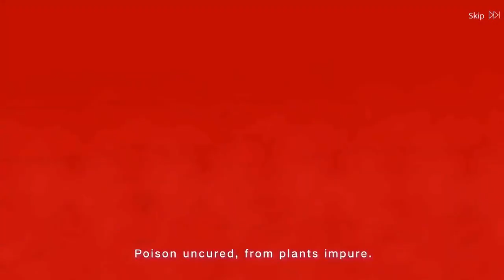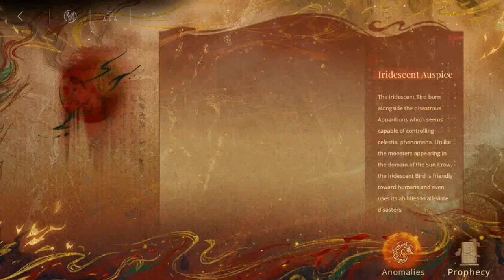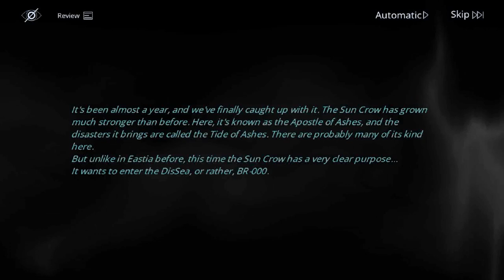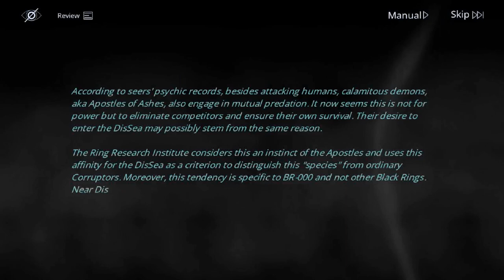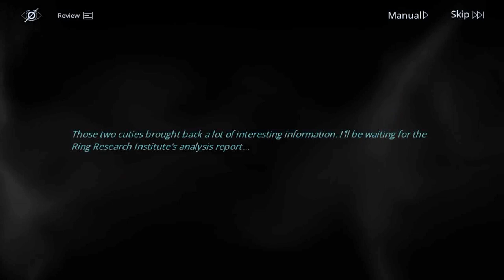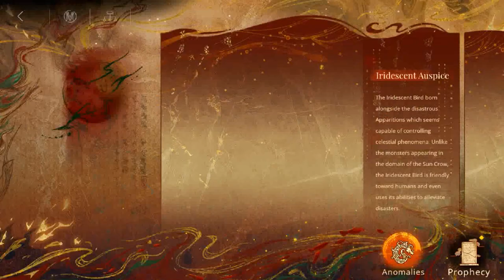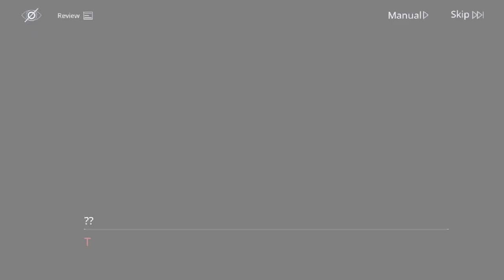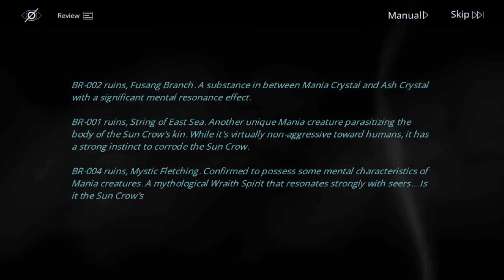Ode to Sun Part 1 | Path to Nowhere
An Apostle of Ashes invades northwest of DisCity.
Sorry for the low quality! I mistakenly recorded this in a lower resolution. Better resolution will return in the next event. 🙇‍♀️

Gameplay Walkthrough and Story of Path to Nowhere Event: Ode to Sun

‣‣‣ CHAPTERS
02:45 TS0 - 1 Into the Dream
15:45 TS0 - 2 Envoy
36:39 TS1 - 1 The Origin
44:49 Myth 1 Brave Champion Sang
47:56 TS1 - 2 Scholar
01:05:18 Myth 2 Sunward Quest Began
01:12:40 Myth 3 IN DIVINE BREEDS
01:25:33 Myth 4 Born divine seeds
01:37:36 Myth 5 Floods and Downpour
01:44:07 Myth 6 From the Dragon's Claw
01:54:53 Myth 7 Vast bones rumbling
02:03:23 Myth 8 Where thou Lord Divine
02:05:22 Myth 9 At the mount's height
02:08:41 Myth 10 Under the dawn's light
02:18:05 Myth 11 Phoenix Beaming in sight
02:26:56 TS1 - 3 Captivate
02:26:56 TS1 - 4 Crimson Bow